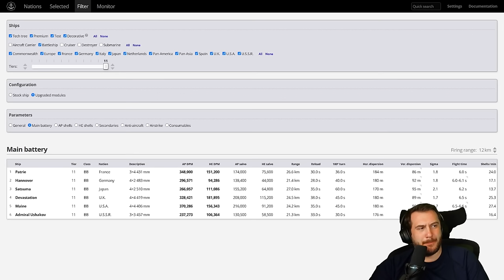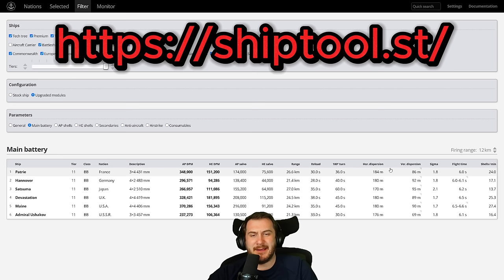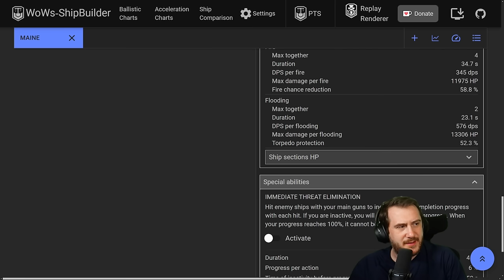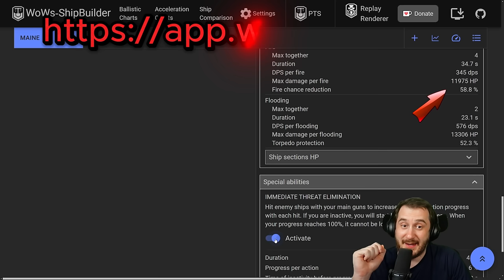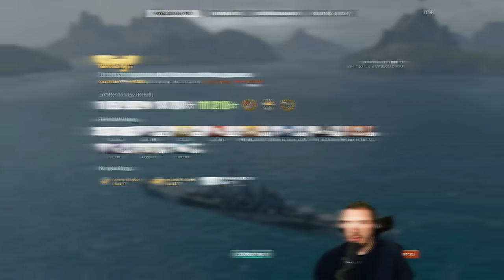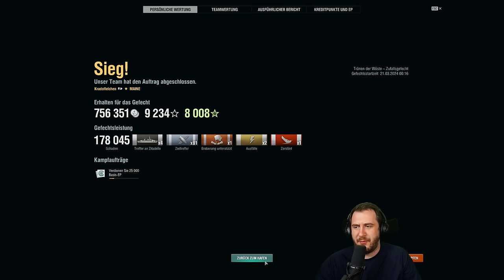Maine T11/US/BB *SUPERMONTANA* "Review"⚓️ in World of Warships 🚢 worldofwarships wows Superschiff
2. Flotte - Clan vs. Clan

🔸!Werbung! "AnzeigenChef"

00:00 Maine im Hafen + Stats
07:18 F Skill von der Maine erklärt
12:36 Runde 1 Maine
32:14 Runde 2 Maine
43:07 Fazit zur Maine *LEIDER GEIL*